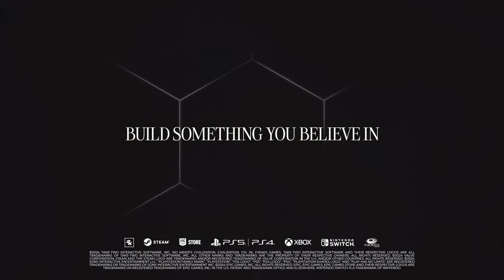ЦИВИЛИЗАЦИЯ 7 новые лидеры и цивилизации: КХМЕРЫ, АББАСИДЫ, ЧОЛА, МИССИСИПЦЫ, АШОКА, ТЕКУМСЕ, ЧЫНГ Ч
► Bitcoin: bc1qhswrpdxwyajcz4c5v2rw3q6z9xv6m482dmtal3
► Ethereum: 0x9E2F06907c446a0FBb81c65D09b49B89648abee9